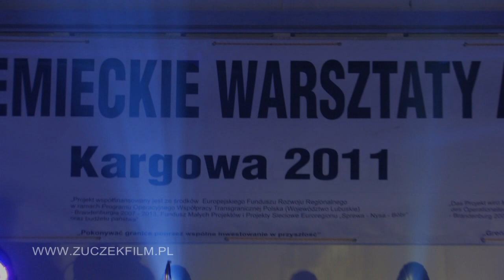Warsztaty Artystyczne - Kargowa 2011' cz.1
Polsko-Niemieckie Warsztaty Muzyczne 2011' . Surowy materiał z przeglądu uczestników spotkań. cz.1 Grupa wokalna pod opieką Grażyny Łobaszewskiej. Zdjęcia: Żuczek-Film Studio . Pełna relacja z 6 dniowych warsztatów za tydzień.